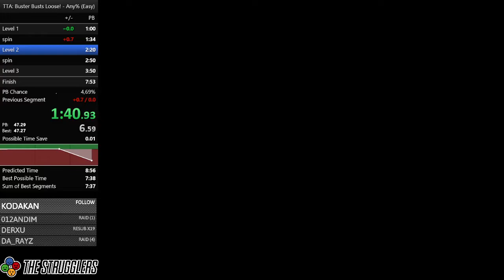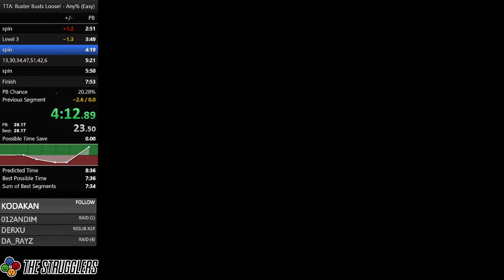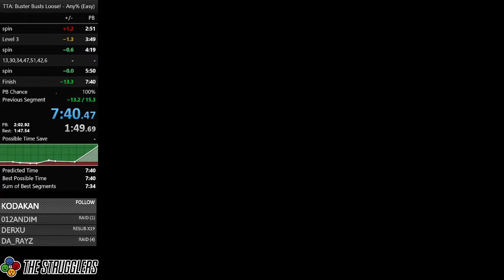TINY TOON ADVENTURES: BUSTER BUSTS LOOSE! - any% easy (7:39)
if you wanna see more of me,